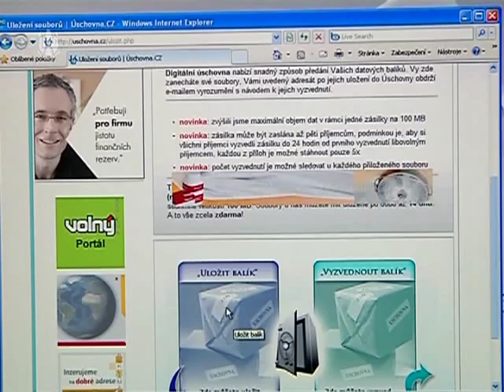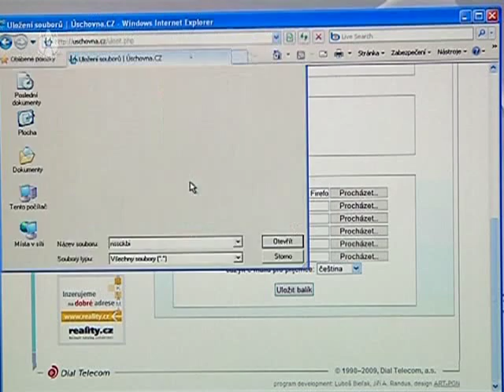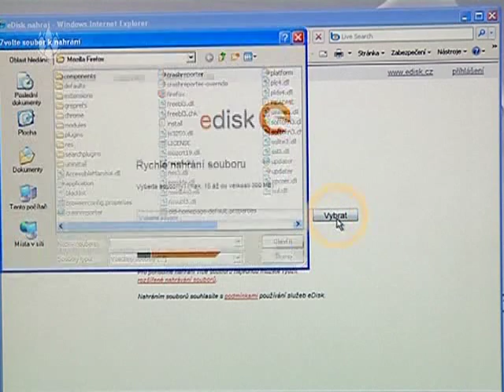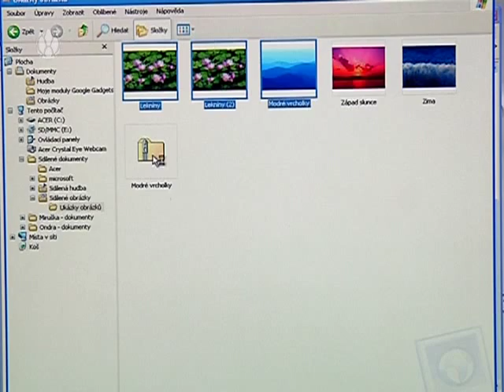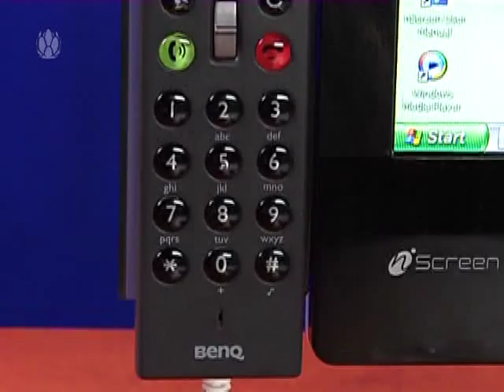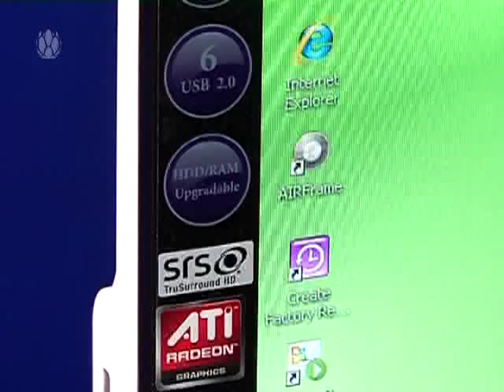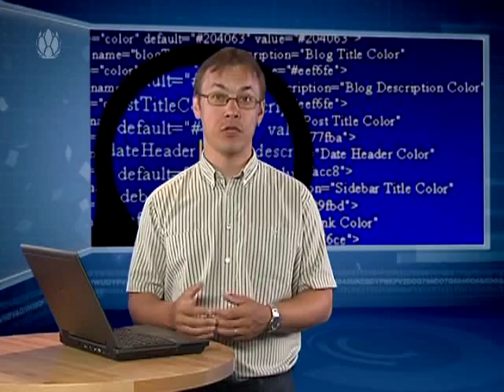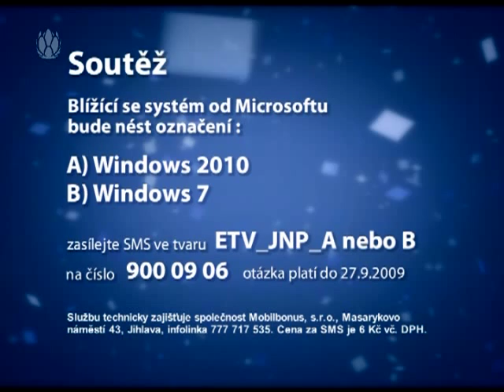Jak na počítač (9) - Posíláme velké soubory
Tentokrát se podíváme na to, jak bez problému přes internet posílat velké soubory. Jako vždy nebudou chybět zprávy a novinky ze světa IT.